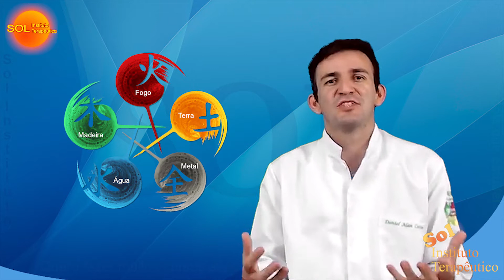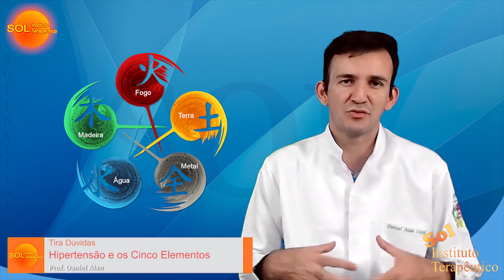Hipertensão e os Cinco Elementos - Prof° Daniel Alan